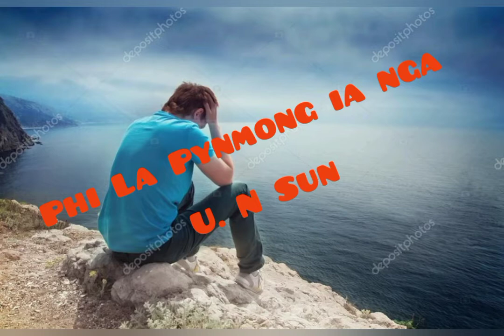Phi La Pynmong ia Nga by U. N Sun